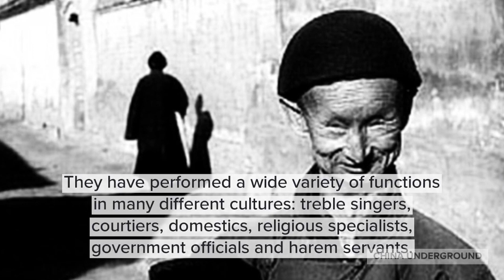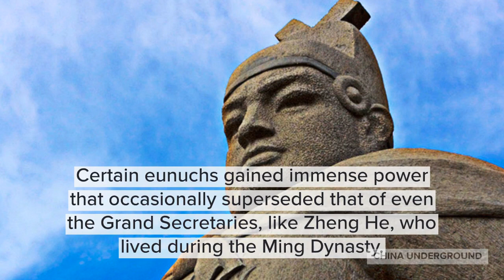Eunuchs in imperial China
A eunuch (太監, Taijian in Chinese) is a man who has been castrated in his early life to serve a specific social function. They have performed a wide variety of functions in many different cultures: treble singers, courtiers, domestics, religious specialists, government officials and harem servants. Certain eunuchs gained immense power that occasionally superseded that of even the Grand Secretaries, like Zheng He, who lived during the Ming Dynasty. More